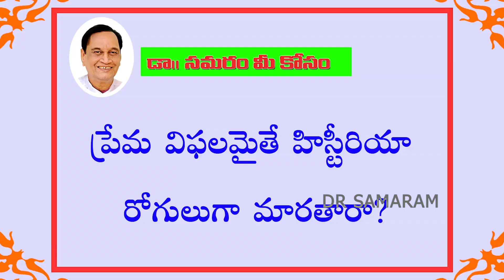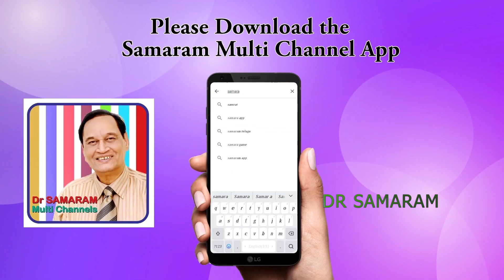Telugu Health Tips || Dr G Samaram || Health Program || Samaram Suggestions